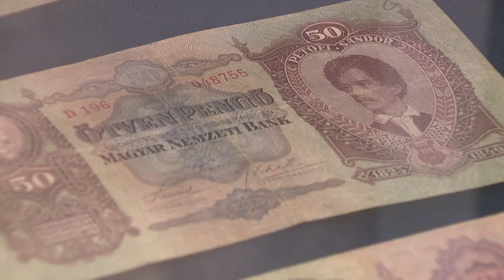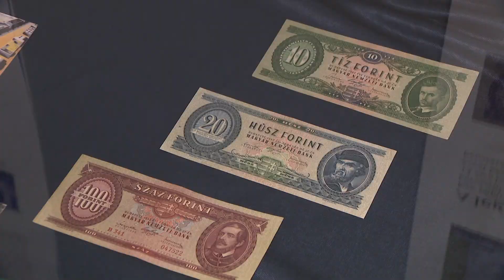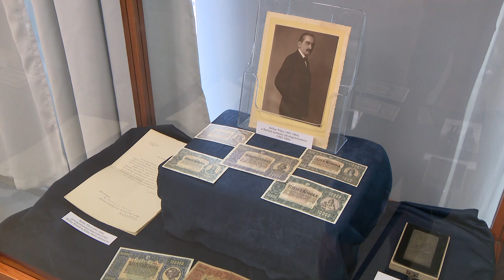Pénztörténeti kiállítás a Kállayban – ezt még Dagobert bácsi is megnézné!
Esztétikailag is kifogástalan bankjegyek, verőtövek és széfek várják az érdeklődőket a Kállay-gyűjteményben. Pénteken nyílt meg a Kossuth-bankótól a forintig című pénztörténeti kiállítás. Az idén 100 éves nemzeti bank és magánygyűjtők segítségével egy különleges időutazásra várják az érdeklődőket, ahol minden a pénz körül forog.